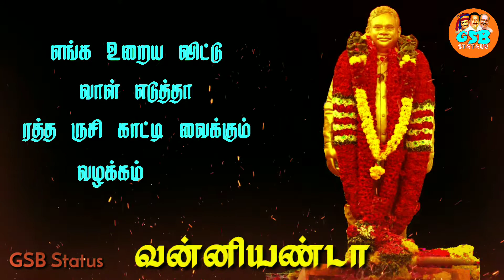Vanniyar WhatsApp Status || GSB Status || Pmk Status || J Guru Whatsapp Status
SHARE பண்ணுங்க நண்பா